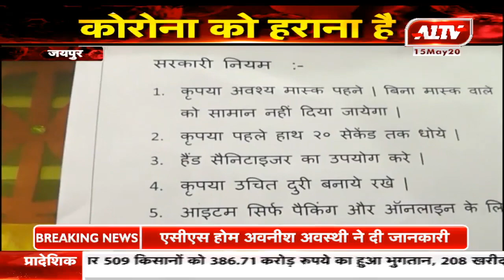जयपुर : रेस्टोरेंट और मिठाई की दुकानों से A1टीवी की पड़ताल